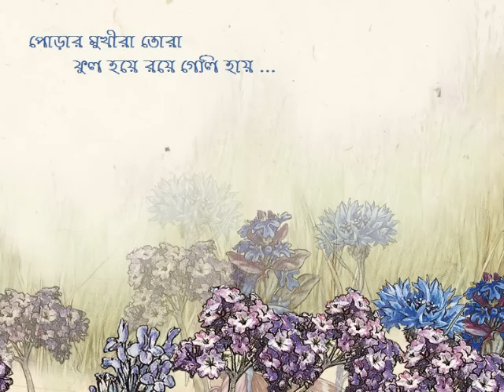মহীনের ঘোড়াগুলি - সেই ফুলের দল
রাবেয়া কি রুখসানা, ঠিক তো মনে পড়ে না / অস্থির এ ভাবনা, শুধু করে আনাগোনা।
ফেলে আসা দিন তার মিছে মনে হয় / নামে কিবা আসে যায় ...
সোহাগে আদরে জানি রেখেছিল কেউ এই নাম।
আব্বা না আপা নাকি, কারো মনে পড়ে তাকি / তোমরা তা জানো নাকি, সময় দিয়েছে ফাঁকি।
অভিমানী সে মেয়েটি গেছে হারিয়ে ... / বুকে ভরসা নিয়ে ...
সীমান্ত পেরিয়ে সে এসেছিল ছেড়ে তার গ্রাম।
জানি সে কোথায়, এই শহরের কোনো বাগানে সে হয়ে আছে ফুল
প্রতি সন্ধ্যায়, পাঁপড়ি মেলে দিয়ে সে আবার ভোরে ঝরা বকুল।
সেই মেয়েটির মতো, আরেকটি মেয়ে সে তো, সন্ধ্যা-প্রদীপ দিত / যত্নে গান শোনাত।
হালকা পায়ে বেড়াত বেণী দুলিয়ে / কে যে নিলো ভুলিয়ে ...
খেলার সাথীরা তার খুঁজতে আসে না আর রোজ।
লক্ষ্মী নামের মেয়ে, আজ ও তার পথ চেয়ে / ফেলে আসা তার গাঁয়ে মা কাঁদে মুখ লুকিয়ে
সন্ধ্যেবেলায় শাঁখ বাজে না তো আর ... / এতে আছে কি বলার।
আজ ও কেউ জানে না তো কোথায় সে হয়েছে নিখোঁজ .
লক্ষ্মী-রুখসানারা, আরও যত ঘরছাড়া / ত্রস্ত ও দিশেহারা, তখন-ই জাদুকরেরা
নিমেষে বানিয়ে দেয় বাগানের ফুল / ঠিক নির্ভুল।
এভাবে মেয়েরা সব একে একে ফুল হয়ে যায় ...
নতুন বাগানে এসে, নিজেকে না ভালবেসে / ফুলের দলেরা শেষে কথা বলে হেসে হেসে
পদ্ম, গোলাপ, জুঁই, চম্পা চামেলী / ওলো, টগর, শেফালী।
পোড়ার মুখীরা তোরা ফুল হয়ে রয়ে গেলি হায় .

কন্ঠ: ঋতুপর্ণা দাস / চন্দ্রিমা মিত্র
কথা ও সুর: গৌতম চট্টোপাধ্যায়
প্রথম প্রকাশ: ১৯৯৬
অ্যালবাম: ঝরা সময়ের গান